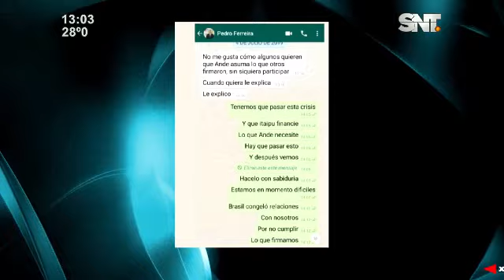Declaró Mario Abdo y ahora Hugo Velázquez sobre el acta bilateral de Itaipú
El Ministerio Público informó que el presidente puso a disposición su teléfono celular para la investigación
El presidente de la República, Mario Abdo Benítez, puso a disposición su teléfono celular a los fiscales a cargo de la investigación del caso del acta bilateral sobre Itaipú firmada con Brasil.